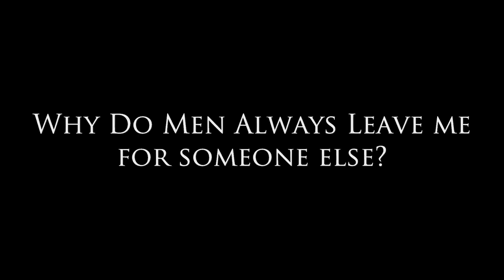Why Do Men Always Leave Me for Someone Else?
"Why Do Men Always Leave Me for Someone Else? I am a nice person and always accomodating." Dear Sybersue discusses a woman's question that is causing her continual problems in her relationships. Why does this keep happening to her? She is stuck in a pattern that keeps bringing her repetitive heartbreak. How can she change this so that she can have a healthy partnership in her life? Please watch the video to see what Sybersue has to say.

Private Dating or Relationship Questions for Sybersue? Thank you!